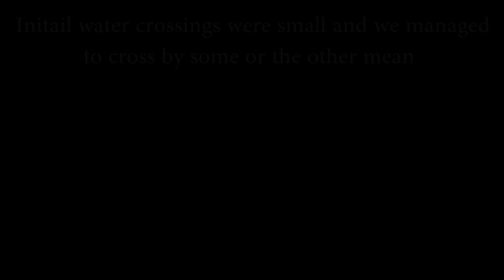Water crossing on Road from Pangong Tso to Tso Moriri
The Road from Pangong Tso to Tso Moriri
After riding 60km in wilderness and 60km along the India-China border, we finally got a glimpse of the good road but at the same time, we're greeted by "Mighty" and "Overflowing" Indus River. The Road was completely submerged leaving no boundary between the river and the road, leaving us with confusion and despair. After 15min a J&K Roadways bus came as a savior and showed us the exact path to cross the water crossing. Finally, we were able to cross the stretch while powerful Tata 207 failed to cross.